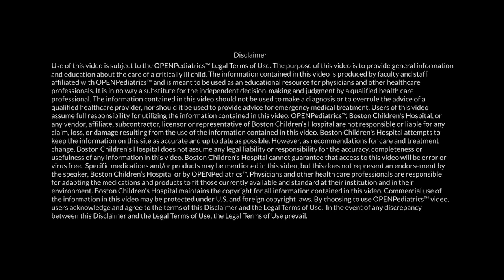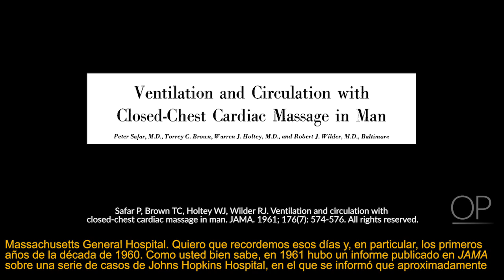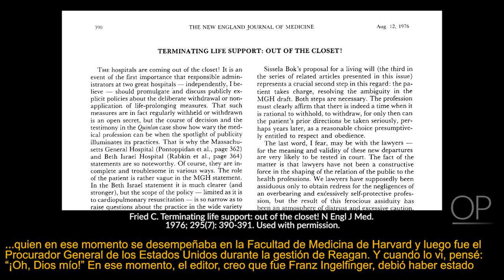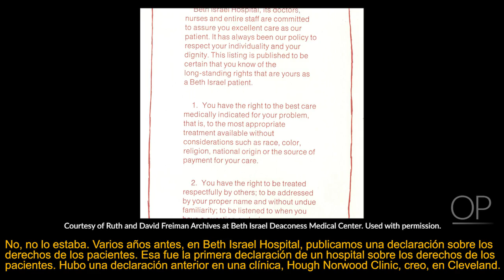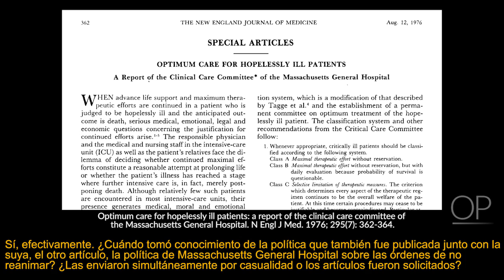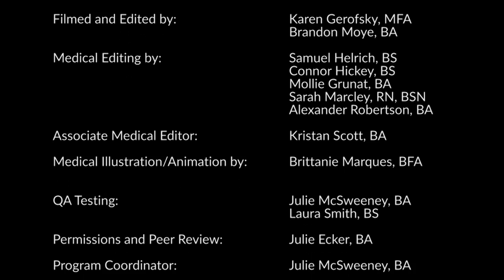Orders Not to Resuscitate: The Origin of the DNR Order by M. Rabkin | OPENPediatrics